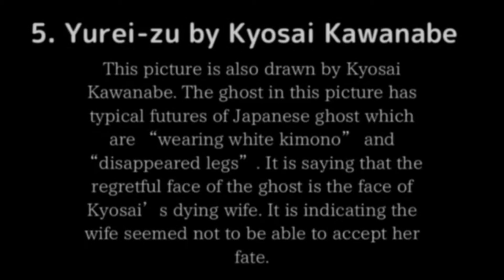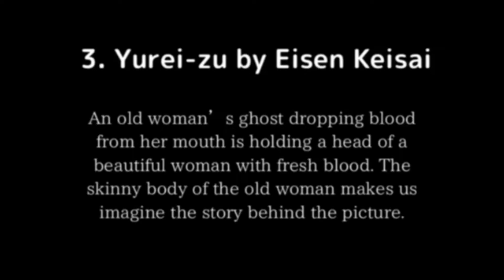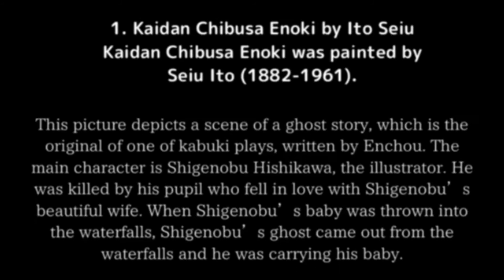Top 5 scariest Japanese Ghost Paintings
Introducing top 5 Japanese scariest ghost paintings. those paintings are often found as tapestries.